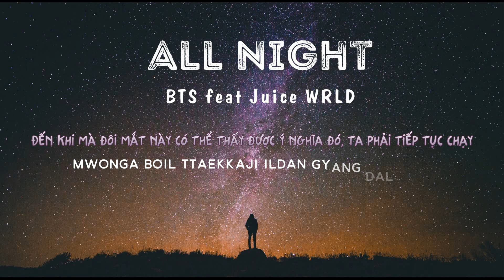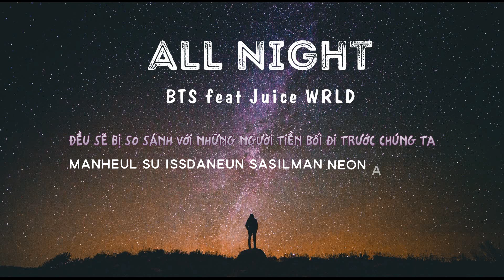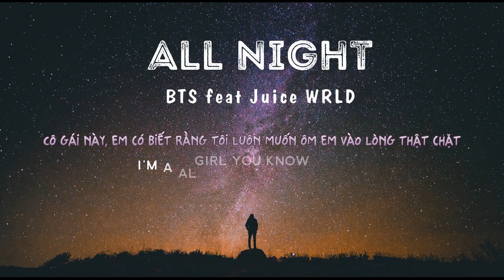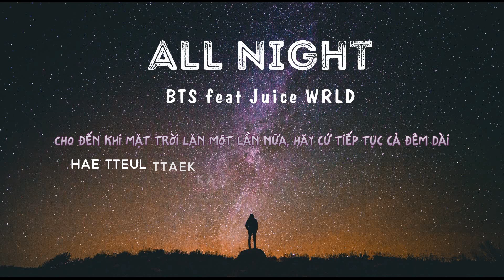[BG TEAM] [Vietsub + Kara] BTS - ALL NIGHT | BTS WORLD OST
BTS ALL NIGHT vietsub  BTS ALL NIGHT vietsub BTS WORLD OST

[BG TEAM] [Vietsub + Kara] BTS - ALL NIGHT